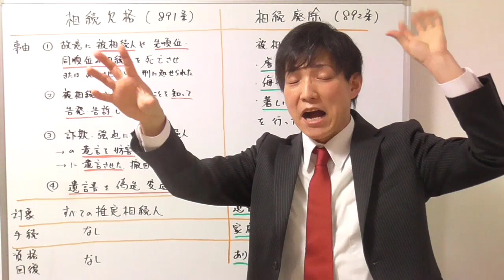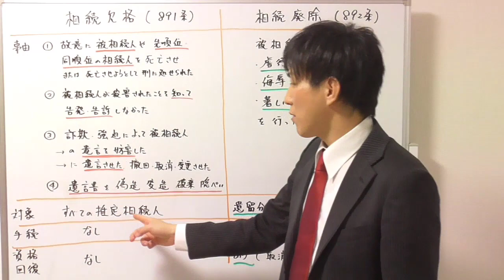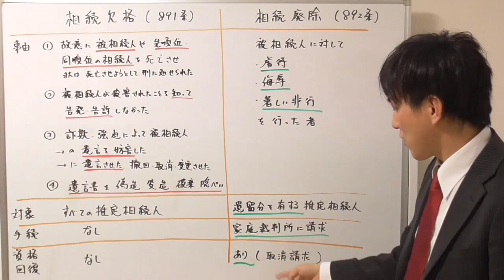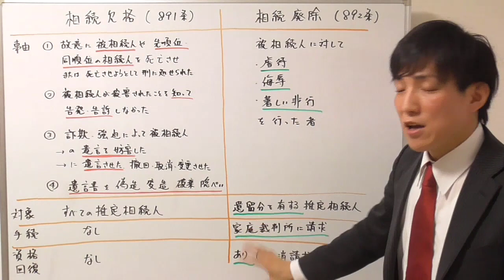【宅建：民法】相続欠格と相続廃除の違い【宅建通信レトス】